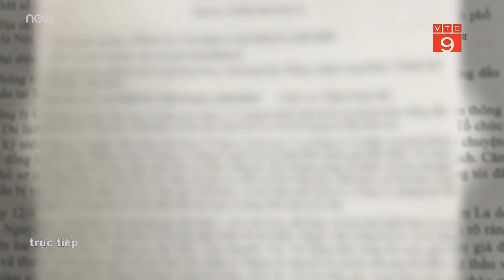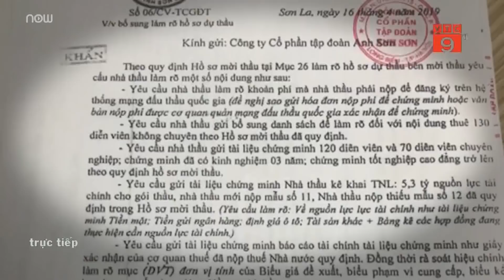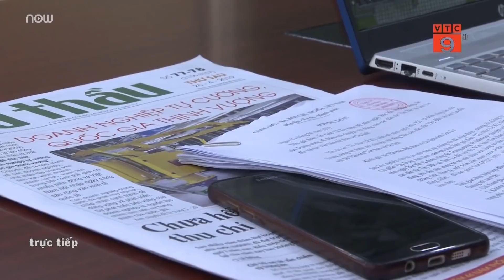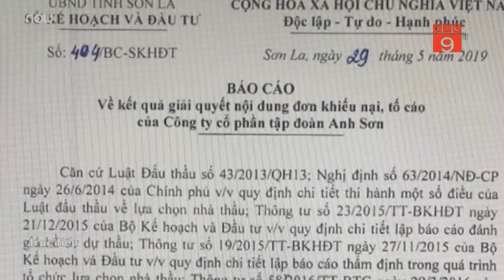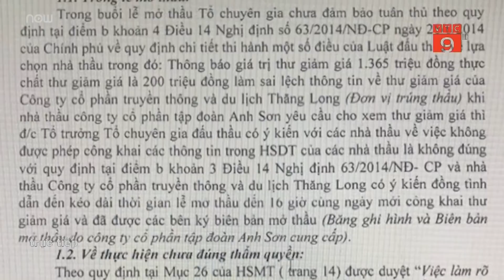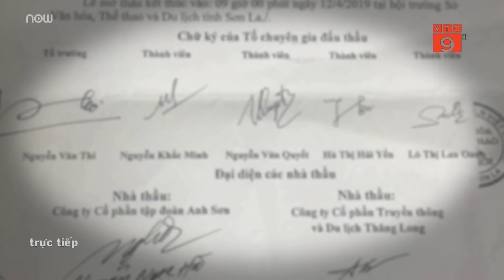Vi phạm nghiêm trọng luật đấu thầu ở Sơn La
VTC9 | Sở VHTTDL Sơn La thừa nhận có dấu hiệu vi phạm luật đấu thầu trong việc tổ chức sự kiện tại địa phương và Sở đã kỷ luật các cán bộ liên quan.